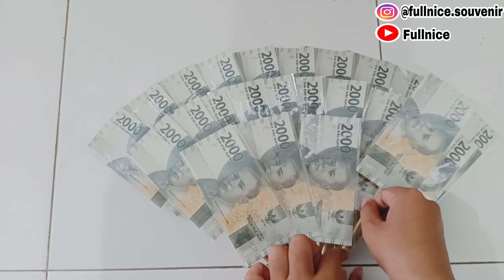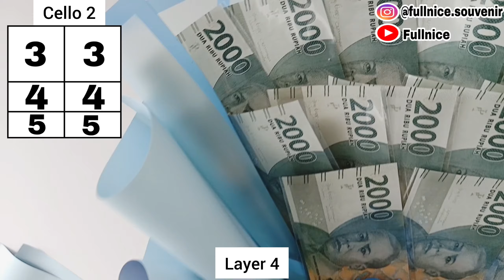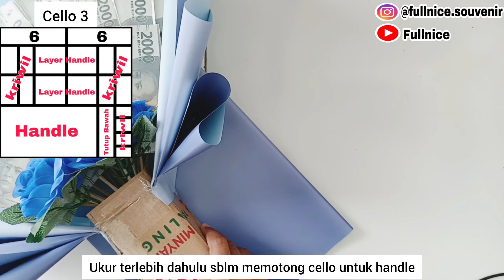3 Lembar Cellophane Untuk 25 Lembar Buket Uang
3 Lembar Cellophane Untuk 25 Lembar Buket Uang

Hai semuanya, assalamu'alaikum...
Di video kali ini aq akan membuat tutorial buket jumbo 25 lembar uang...

Adapun bahan yang digunakan :

1. Kertas cellophane
area jatim 👇

2. Floral foam
Area jatim 👇

3. Tusuk sate
Area jatim 👇

4. Glue gun
Area jatim 👇